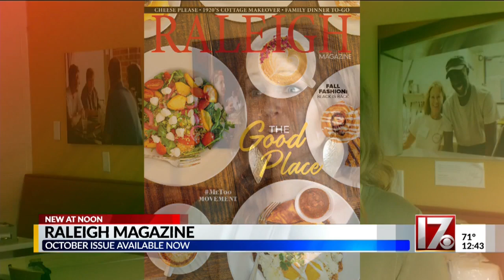Restaurant week is on full display in October’s edition of Raleigh Magazine